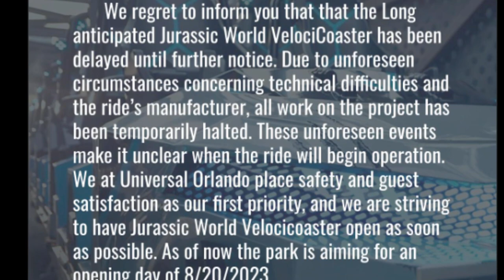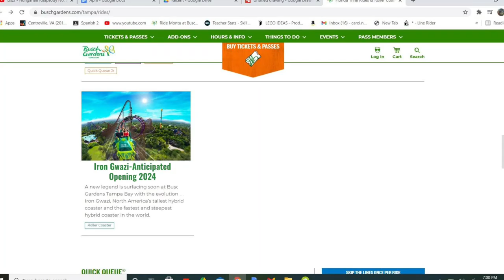(April Fools!!!) Jurassic World VelociCoaster Delayed!!!!?!?!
Happy 100% normal thursday!!!

Footage in this video was from the following media channels:
AmusmementInsider
Cedar Point
Intamin
Busch Gardens Tampa Bay

*All photos in this video were either "free for reuse (acording to google), used with permission of the owner or from the direct party which they refer to. For example a picture of the S&S Axis coaster would either be "free for reuse" of from the S&S website itself.

If you are the owner of one of the photos in this video and you feel like  your photos have been mislabeled as "free for reuse" and you rights have been violated please leave a comment below and I will fix the problem immediately.

In order to keep my channel family friendly, comments on this video should be kept clean. Comments that do not follow this rule will be removed.